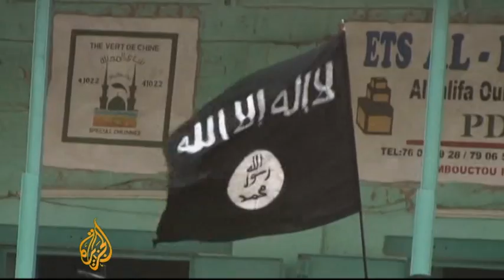Mali vote goes to run-off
Mali's presidential election will go to a second round on August 11, with no candidate securing a majority in the landmark poll, the government has said. Former prime minister Ibrahim Boubacar Keita came first in Mali's presidential election on Sunday, but he will face Soumaila Cisse, the former finance minister, in a run-off after he failed to secure an outright majority, the government said on Friday. Al Jazeera's Ahmed Idriss reports from Bamako.